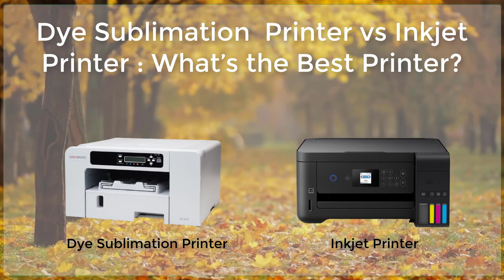Dye Sublimation Printer vs Inkjet Printer : What’s the Best Printer?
Inkjet and dye sublimation printing are two popular methods of printing that are used for various applications. Both methods have their own unique features and benefits that make them suitable for different types of projects. In this article, we will explore the differences between inkjet and dye sublimation printing, and discuss their pros and cons to help you decide which method is best for your specific project.
✅Top 10 Best Inkjet Printer for Home And Office Use in 2023
👉1. Canon-Pixma MG3620
👉2. HP-OfficeJet Pro 8025e
👉3. HP-OfficeJet Pro 9015e
👉4. Epson-Workforce Pro WF-3820
👉5. Epson-EcoTank ET-2803
👉6. Brother-MFC-J1010DW
👉7. HP-DeskJet 4155e
👉8. HP-ENVY 6055e
👉9. Canon-PIXMA TS6420a
👉10. Canon-G3260

If you find any of your copyrighted material in this video, please leave us a message bestonlineshop360[at]gmail so we can resolve the issue.